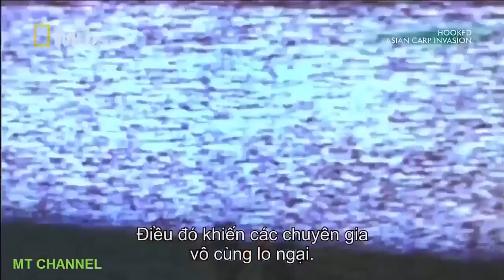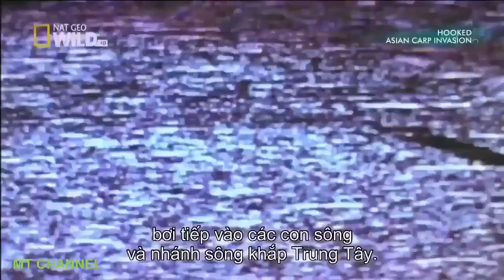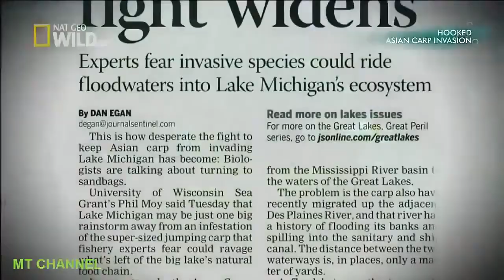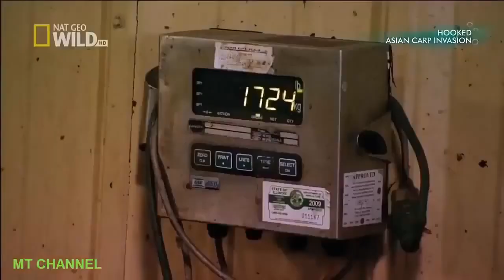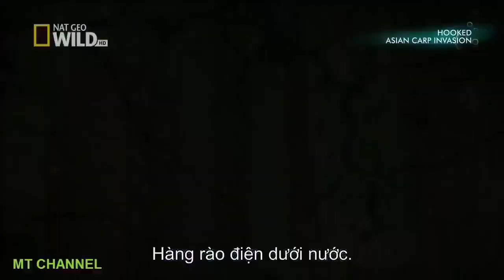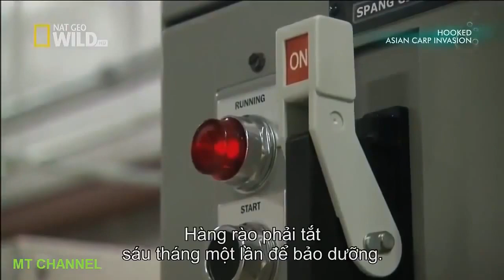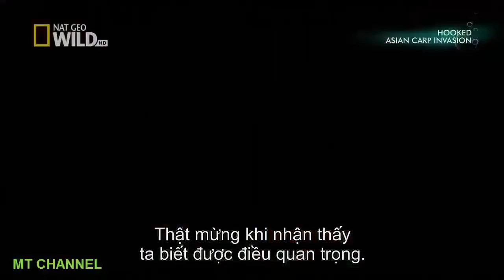National Geographic Documentary Hooked asian carp invasion Wildlife Animal